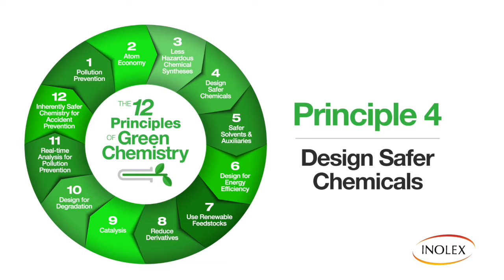The 12 Principles of Green Chemistry - Principle 4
Principle 4 - Design Safer Chemicals